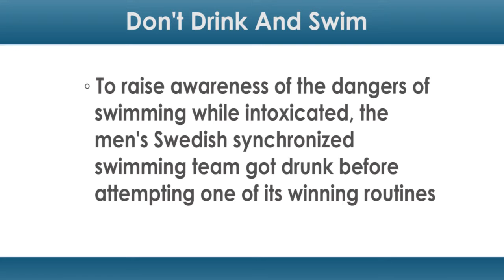Don't Drink and Swim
To raise awareness of the dangers of swimming while intoxicated, a Swedish synchronized swimming team got drunk before attempting one of its winning routines.

As summer reaches full swing, the probability of swimming after a few drinks seems likely to increase for many fun-loving beachgoers and pool partiers. However, in an effort to bring attention to the number of deaths resulting from drunken swimming in Sweden, an insurance company called Trygg-Hansa has released a video of the Swedish men's synchronized swimming team performing while intoxicated.

The results were (predictably) messy.

Before the routine, the swimmers drank until their average blood alcohol content (BAC) was 0.084. The limit for legally driving in the US is a BAC of 0.08.

Normally adept at synchronized swimming, the athletes' drunken attempts were disorganized and disoriented. As a safety precaution, Trygg-Hansa had a team of lifeguards and a rescue diver at the ready.

"No one was close to drowning, but some of them needed help to get up from the pool," said Johan Eriksson, Trygg-Hansa's communications head, told Quartz. "This however shows the problem with alcohol and swimming in real life — hubris, extra risk-taking and the need of help, [which] people don't always get when they are out swimming on their own."

The stunt was performed as part of the "Don't Drink and Dive" campaign, which is aimed at curtailing drunken swimming in Sweden.